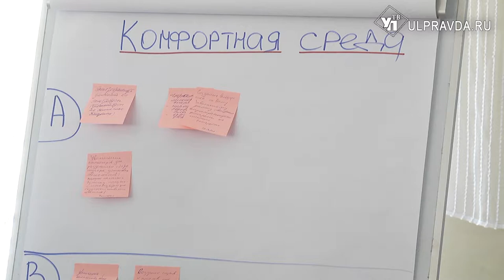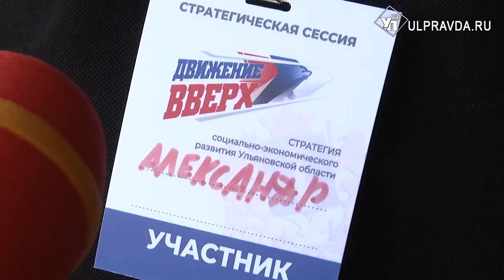Налоговые ставки и электромобили. Что хотят изменить жители Заволжья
В Заволжском районе Ульяновска проживает больше 220 тысяч человек. Самые активные его жители на стратегической сессии обсуждали, как должен измениться район за 10 лет.